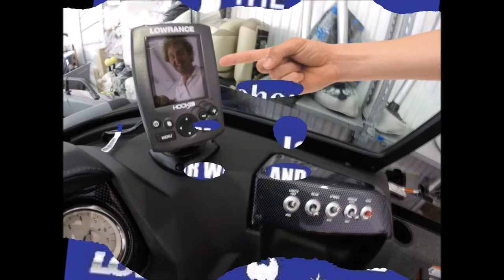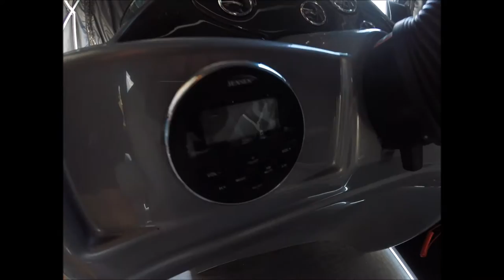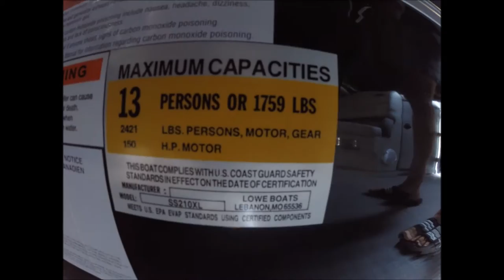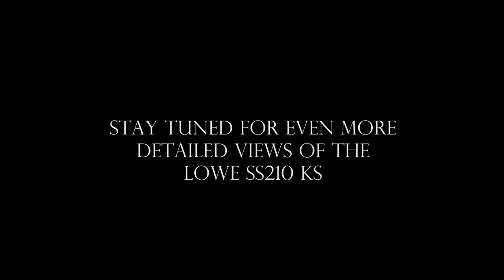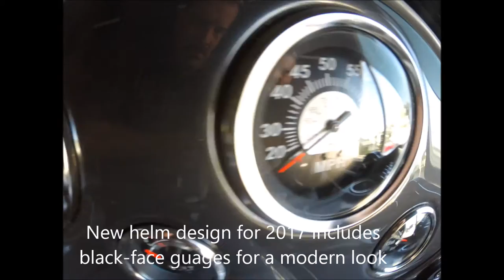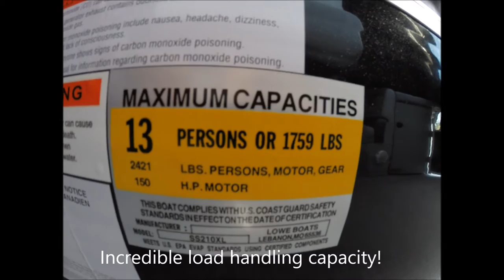The Lowe SS210 KS (Kingston Special) Triple Tube Pontoon At The Boat Warehouse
Sales Consultant and Boat Guru Dave Jackson and Rob Fenwick of ICM Services.ca give us a tour of the LOWE SS210KS (Kingston Special) triple tube pontoon boat. This boat package was specifically designed for The Boat Warehouse and it offers incredible value. Watch and judge for yourself!